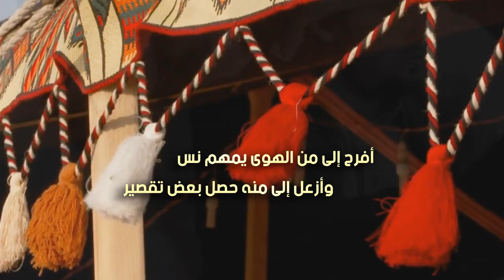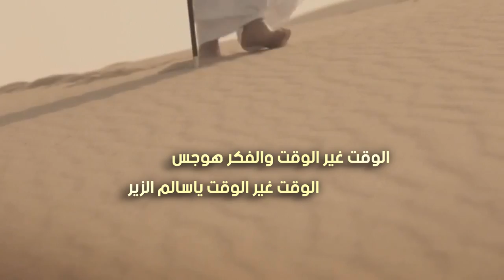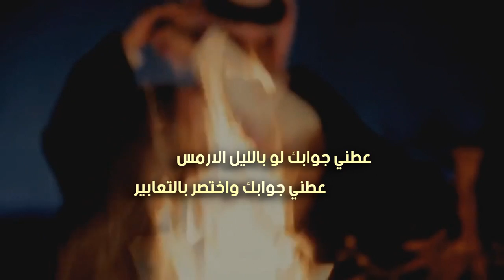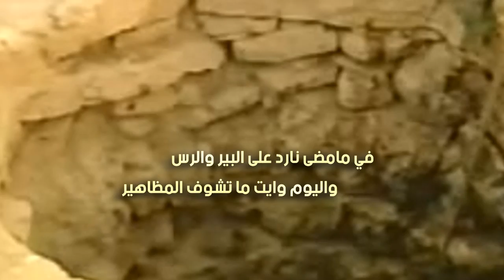غيبه صديق | كلمات مشبب بن سيف المقاطي | أداء فهد مشبب المقاطي